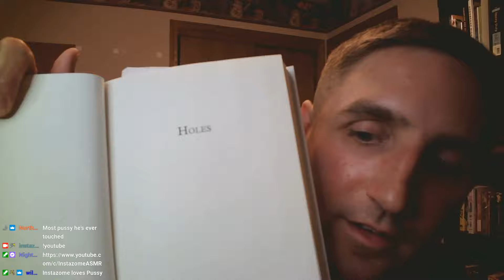ASMR Tickle Tickle, Then Reading & Chatting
Catch ASMR Nights Thursdays at 8 PM CST. Plenty of gaming with ASMR other nights of the week! Discord
Chatting 0:00
Tickle tickle / Visual ASMR / Mostly Whispered 3:22
Switch to Reading Mostly / More Soft Speaking / Still Some Tickle & Visual ASMR / Book Sounds 17:58

I love the tickle tickle trigger! And usually it's hard to keep it going but I felt I could've done it the full 30 mins. Maybe I should do that... Then I chat and read a bit whispering/soft speaking mixed at the end, since most the tickle tickles were whispered. Lots of Visual ASMR in this one! Sorry part of it was cut off because copyright muted my intro music woops. I have a fix for it for next time though.

I finally got the mugs with my face on it loll, you can see all my silly merch